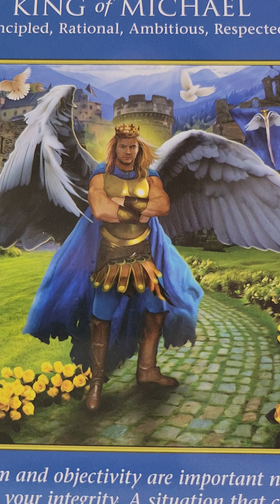Power Cleanse With Archangel Michael - To Recieve The Tools Of Strength And Light 😇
Welcome to this powerful Power Cleanse with Archangel Michael to cleanse your energy, heal your fears and bring strength into your life.

You have got this because Heaven has got you 😇